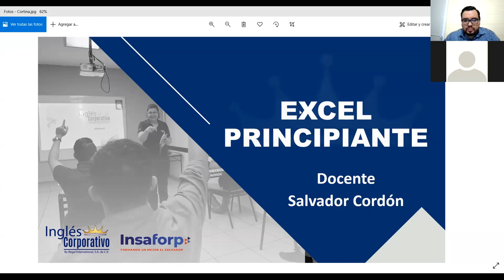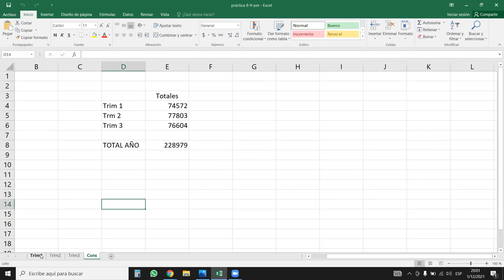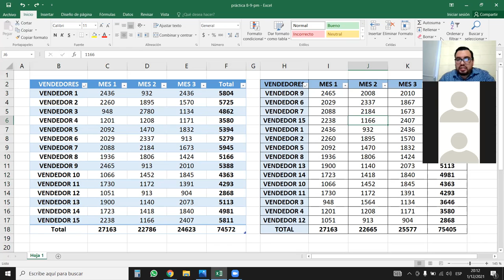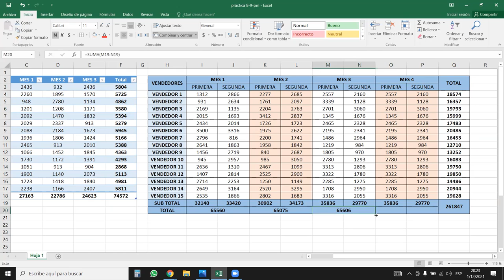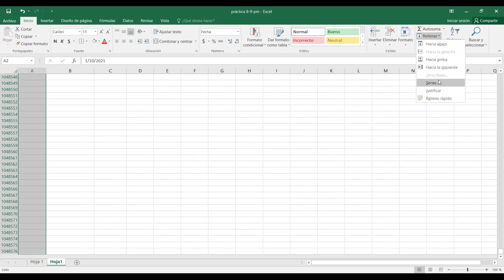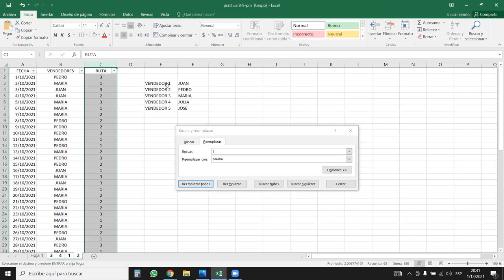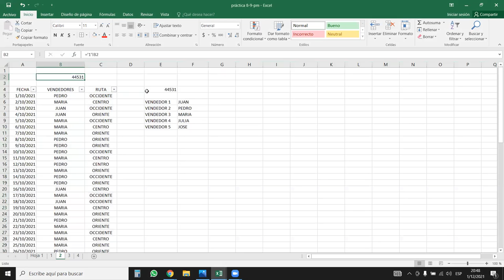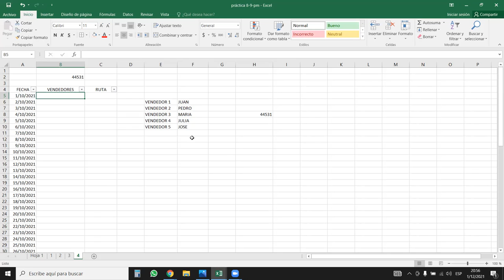Inglés Corporativo - Herramienta buscar y reemplazar - Clase 15